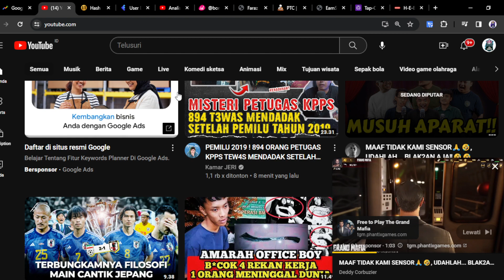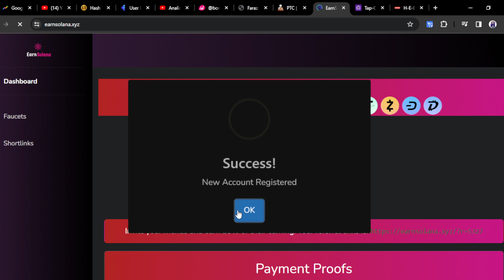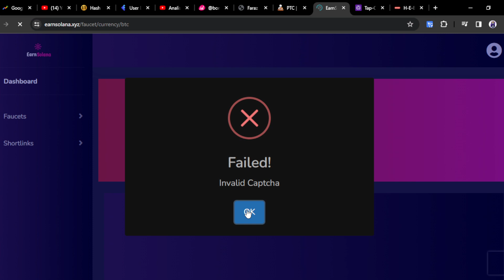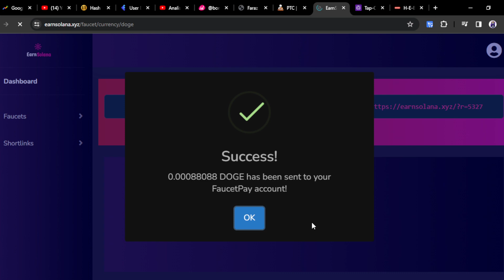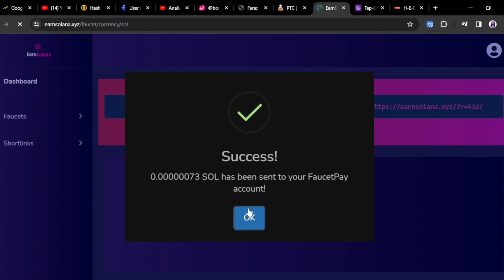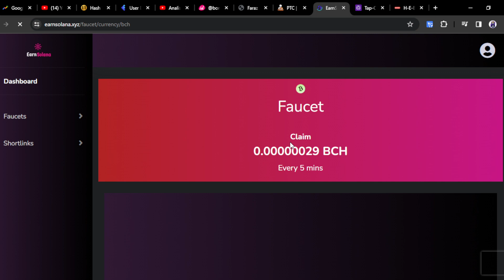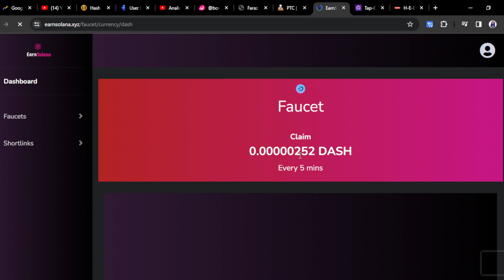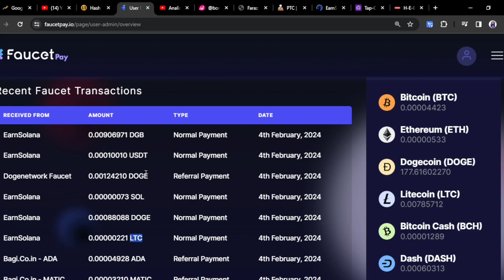VIRAL‼️LIVE WD TIAP DETIK GRATIS HINGGA 1 BITCOIN | CLOUD MINING BTC TERCEPAT 2024 | CRYPTO MINING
WAJIB GABUNG
CHANNEL TELEGRAM:

LINK PENDAFTARAN WEB DALAM VIDEO

🔐KODE UNDANGAN
ji

📬BUSINESS/INQUIRIES/ENDORSE